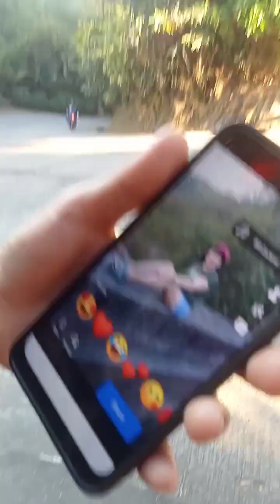In the Bailen